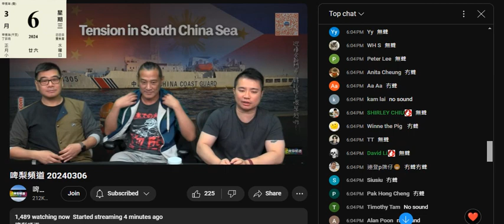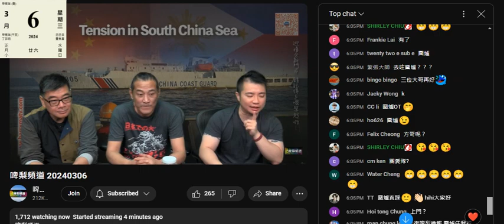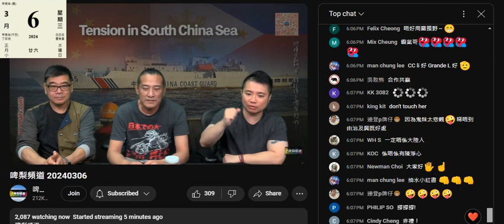20240406 啤梨晚報撚屌馬健賢唔係度，打女人偷錢賊林匡正又係度扮大佬，仲學埋閪人歐陽永權個手勢，吹到叫啲仆街上鳩台係幫啲仆街推廣條頻道。咁咪睇下呢晚收視又有幾低。賤種霸氣係度推銷自己條頻道